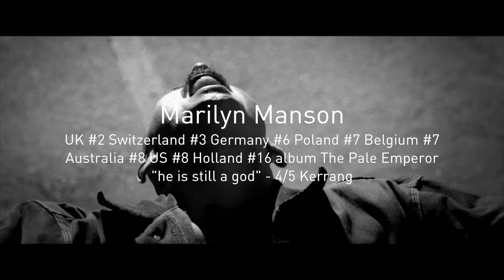Cooking Vinyl presents The Future Of...Fan Engagement: How To Monetize a Fanbase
Filmed at the Hospital Club on December 7th 2015.

Here at Cooking Vinyl we like to keep abreast of all the new developments in the music industry, particularly the really big issues that impact us all.

However, even when we think we’ve got a good handle on what’s happening changes occur so quickly in our business that it’s hard to make time to sit down and really think about the implications.

With that in mind we have decided to curate a number of panel discussions over the next few months, which we are simply calling ‘The Future of ….” sessions.

Taking place at The Hospital Club in Covent Garden on a monthly basis we are getting the smartest people we know to talk about the future of some key areas of the industry.

“The Future of …” sessions are invite only and will, we hope, provide some clear thinking and real insight into where our industry is going from experts in their respective fields.

Our second panel of this series took place on Monday December 7th.

Moderated by Music Business Worldwide Founder Tim Ingham our panel is: Martin Heath (Seed Media) Dave Bianchi (Various Management) Lucy Jordache (Marillion Management) Bruce McKenzie (Townsend Music) Cooking Vinyl director Rob Collins, Paul Barton (Pledge Music) and Sarah Slater (Ticketmaster)

How can the music business better connect with fans? And how can it develop rich rewarding relationships?

With that synergy between artists and their fans becoming ever more important what are the tips and tricks to keeping growing these relationships and keeping them active?